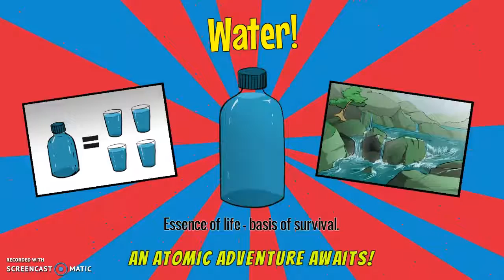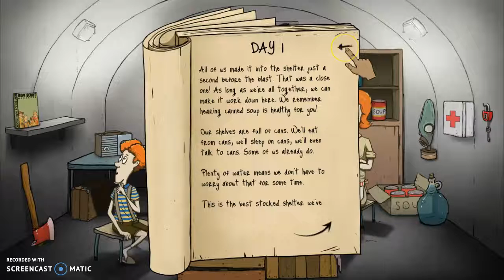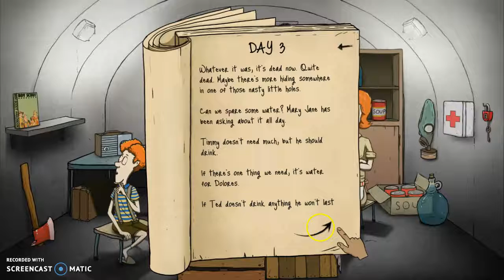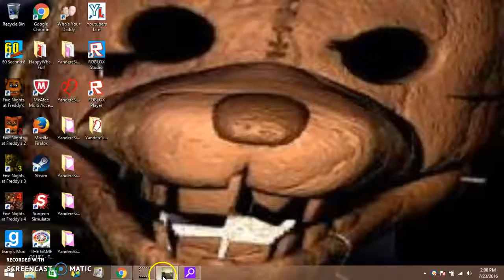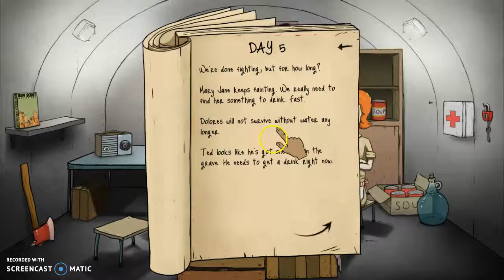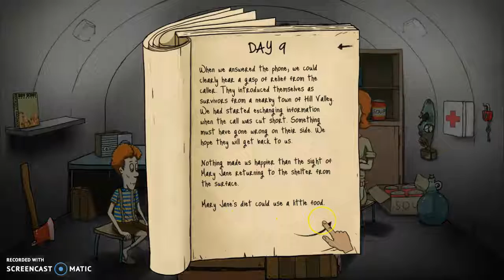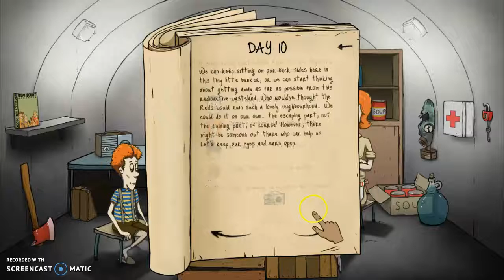An Apocalyctic Adventure! [60 seconds #1]